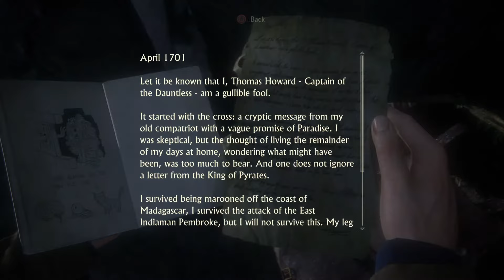Uncharted 4 Thief's End PS5 Gameplay Part 5 | Game Now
Uncharted 4 PS5 Walkthrough Part 5 and until the last part will include the full Uncharted 4 Gameplay on PS5. This Uncharted 4 Gameplay is recorded on PS5 and will include the full game, all endings and all boss fights.